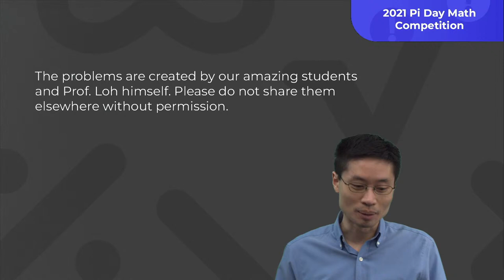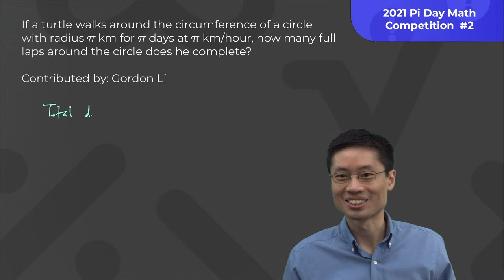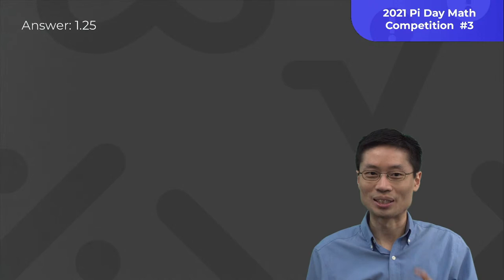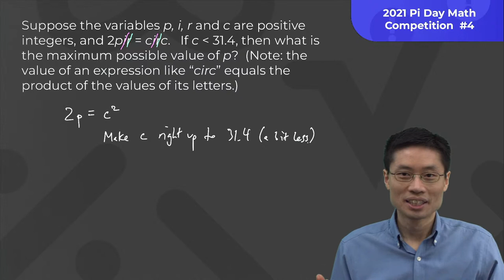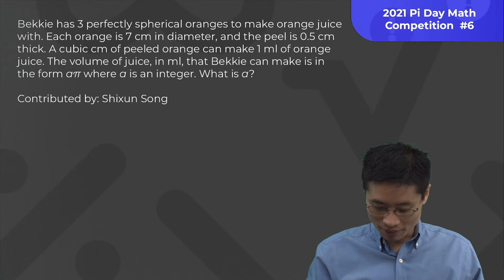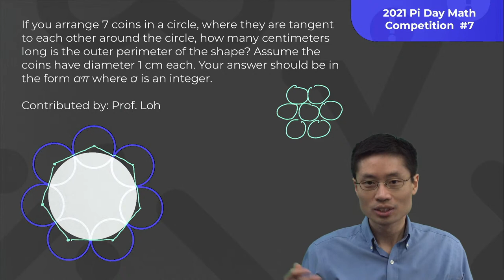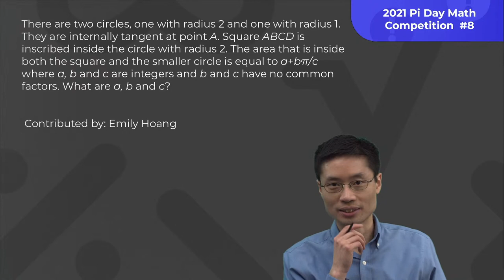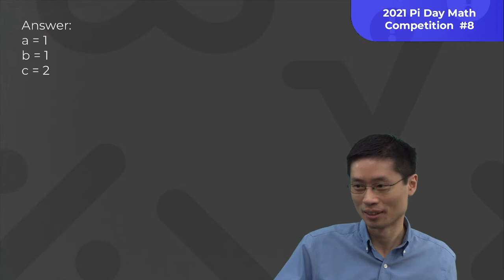Live solve π-related problems created by you!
Welcome to the Official YouTube Channel of the Daily Challenge with Po-Shen Loh!

Pi Day is right around the corner, and we hope you’re hungry for a special live stream with Po-Shen Loh!

This time, we’ll be celebrating by taking your pi-related questions and circling back to them on a live solve on March 14, Sun. So start thinking of anything you’d like to know about that transcendental number and let us know!

To comply with YouTube requirements, these streams are formally directed at viewers 13 years of age or older, and so the level of math that is discussed will concern topics typically taught to the appropriate age range.